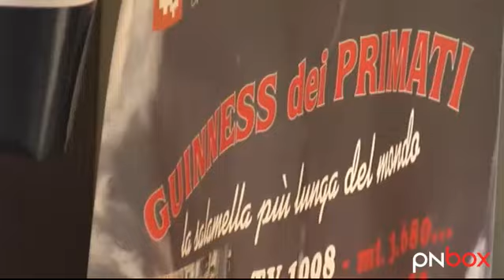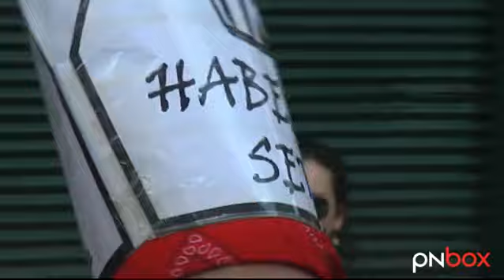Ombralonga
Ombralonga 2008